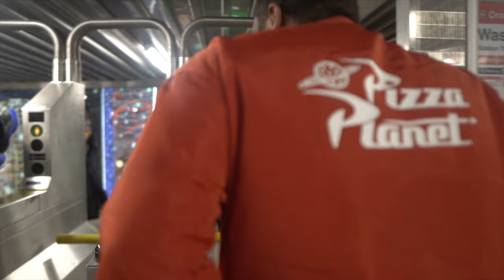Rico Recklezz VIDEO SHOOT IN CHICAGO (VLOG) W/@LouVisualz 🎥